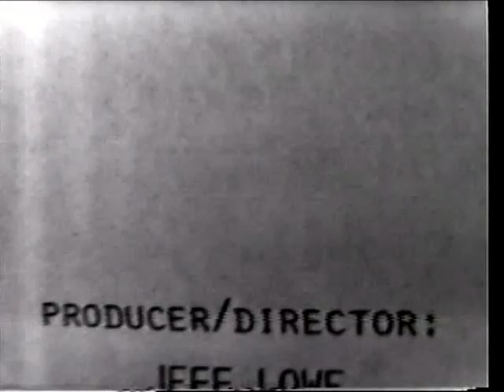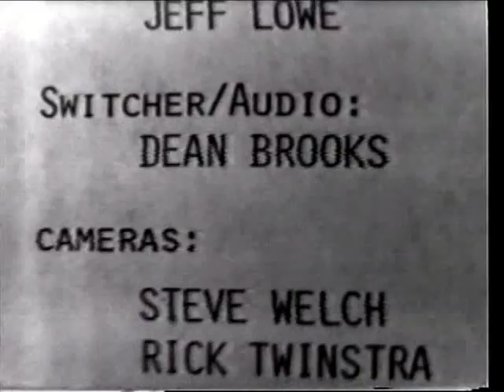5/5 - St. Thomas, Ontario political history with former mayor Peter Laing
Former St. Thomas, Ontario mayor and alderman Peter Laing discusses his long political career with host George Thorman on the Allview Cable 8 television show "Local History", originally broadcast in 1976. Black and white. Part 5 of 5. Elgin County Archives, AV 57.

Elgin County Archives
Elgin County, Ontario, Canada